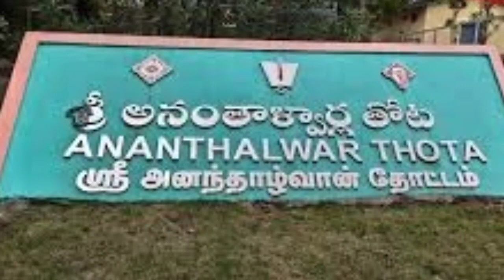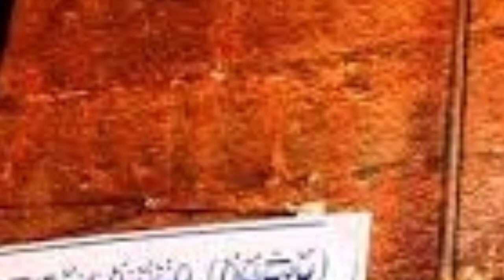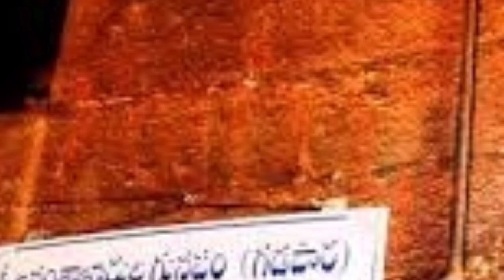వెంకటేశ్వర స్వామి గడ్డం కింద పచ్చకర్పూరం కథ తెలుసా?| Venkateswaraswamy | Om Namo Venkatesaya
వెంకటేశ్వర స్వామి గడ్డం కింద పచ్చకర్పూరం కథ తెలుసా?